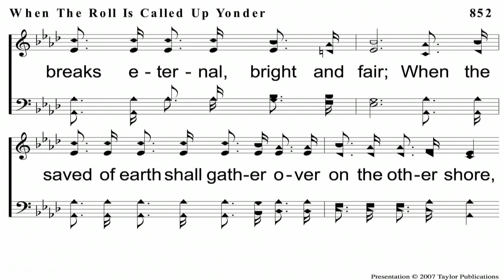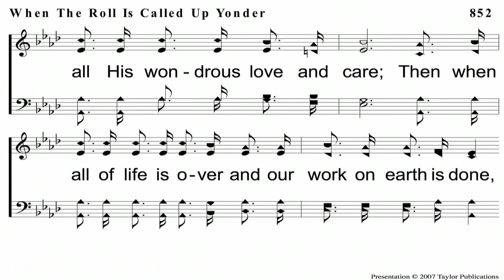Hoover Church of Christ Live Stream